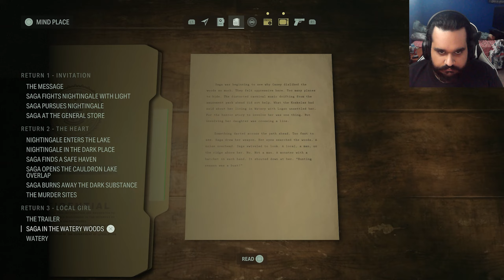Alan Wake 2 - Part 8 - Radio Tower (Walkthrough/Gameplay/Lets Play)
13 years after bestselling horror writer Alan Wake went missing, a string of ritualistic murders occur in the town of Bright Falls, Washington. Saga Anderson, an FBI agent, is sent to Bright Falls to investigate the murders.